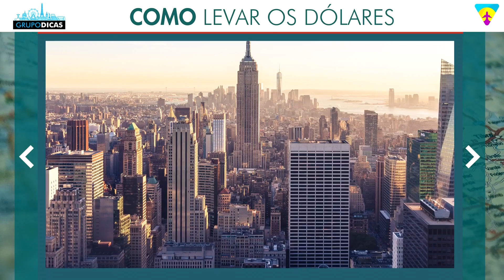☑️ Como levar dólares para Nova York muito mais barato! Casa de câmbio? Cartão? Conta global?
Dicas rápidas de viagem sobre como levar dólares para Nova York muito mais barato! Casa de câmbio? Cartão? Conta global?
Nessa página você vai encontrar todos os links que citamos no vídeo e os links importantes para você montar sua viagem a Nova York. Uma forma de mantermos todos eles em um único lugar, atualizados e da forma mais organizada possível. Nessa página você vai encontrar tudo que precisa para montar sua viagem, sempre com os melhores preços e serviços. E muitos descontos que negociamos sempre com as empresas e já estão dentro desses links automaticamente! Já salva essa página que você usará muito no planejamento da viagem.

Espero que tenham gostado das dicas rápidas sobre como levar dólares para Nova York muito mais barato! Comentem ai! :)